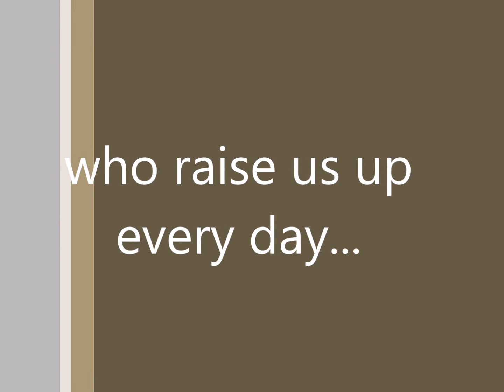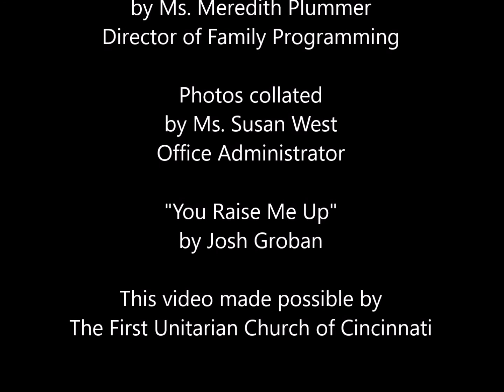Happy Mother's Day 2018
From all of us to all of you.  For all the mothers in our lives, biological or otherwise.